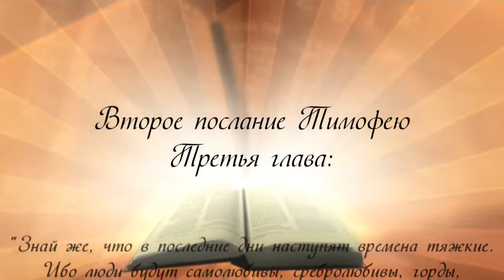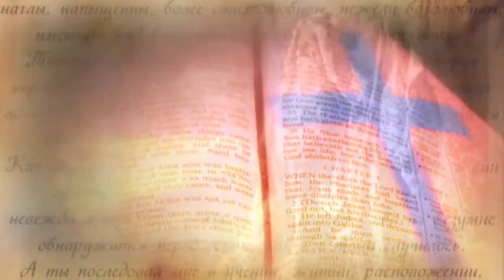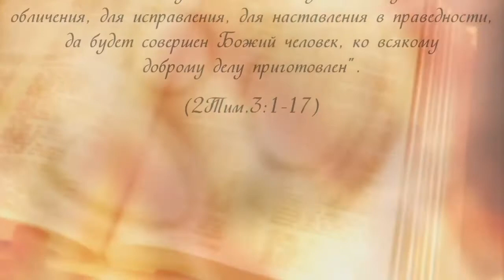Знай же , что в последнии дни наступят времена тяжкие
2е Послание к Тимофею Святого Апостола Павла 3 глава